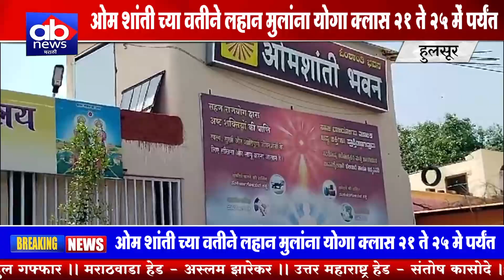ओम शांती च्या वतीने लहान मुलांना योगा क्लास २१ ते २५ मे पर्यंत